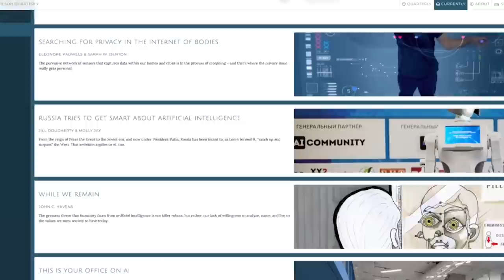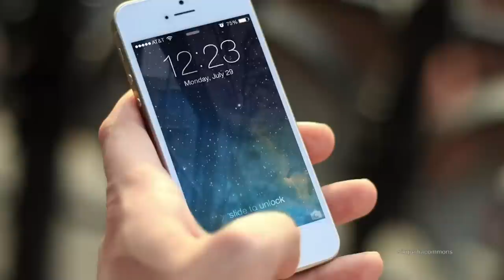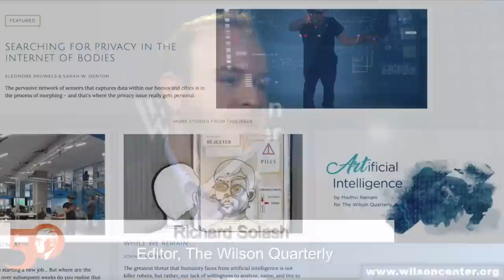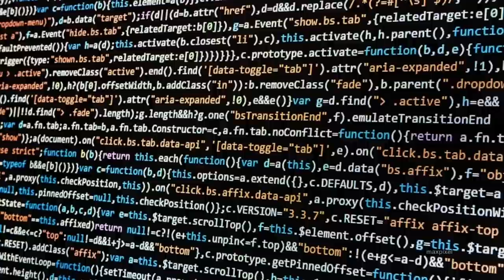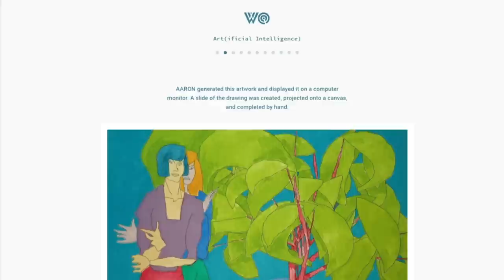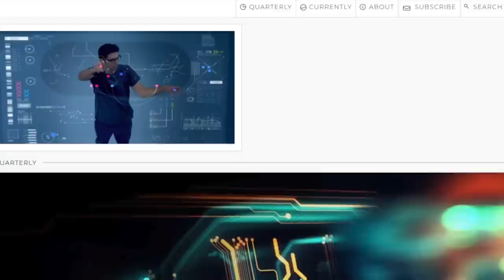Wilson Quarterly Spotlight: AI and the “Internet of Bodies”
In this edition of Wilson Center NOW we explore the just released spring issue of The Wilson Quarterly, “Living with Artificial Intelligence,” with the help of editor Richard Solash and contributor Eleonore Pauwels. They discuss how AI has the potential to reshape every aspect of life including from interpersonal to international relations, and also art, health, and work.

To read the latest issue and for a free subscription to the Wilson Quarterly

Guests
Eleonore Pauwels is the Director of the Anticipatory Intelligence (AI ) Lab with the Science and Technology Innovation Program at the Wilson Center. She is a writer and international science policy expert, who specializes in the governance and democratization of converging technologies. Leading the AI Lab, Pauwels analyzes and compares how transformative technologies, such as artificial intelligence and genome-editing, raise new opportunities and challenges for health, security, economics and governance in different geo-political contexts. She analyzes the promises and perils that will likely arise with the development of AI civil and military technologies, the Internet of Living Things and future networks of intelligent and connected bio-labs.

Richard Solash is the editor of The Wilson Quarterly and writer/editor in the external relations department at the Wilson Center. He was previously director of communications at the OSCE Parliamentary Assembly and a correspondent for Radio Free Europe/Radio Liberty.